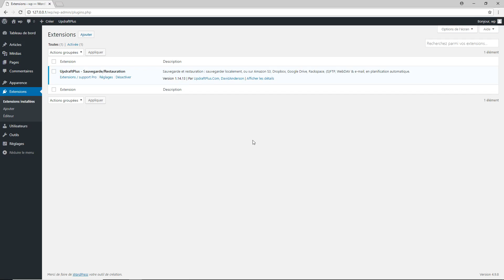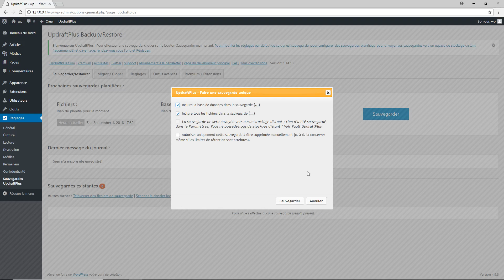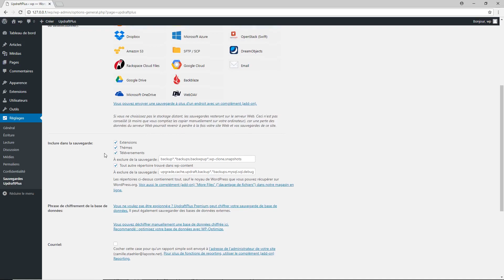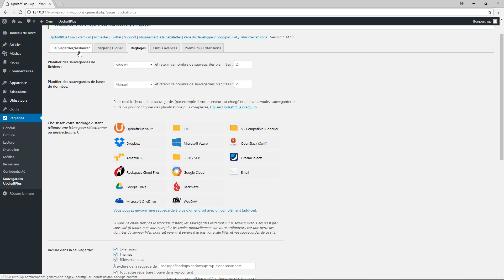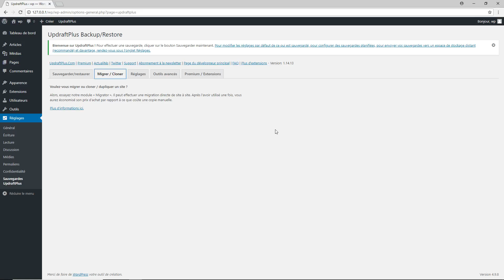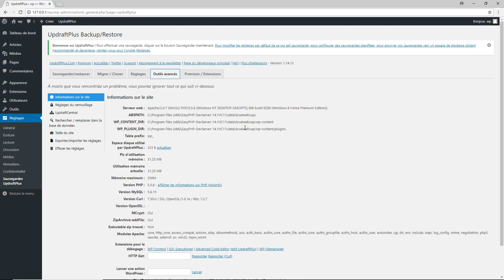Comment SAUVEGARDER / RESTAURER son site WORDPRESS - Hacking SEO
► Dans cette vidéo, je vous montre comment sauvegarder et restaurer son site WordPress gratuitement et en toute simplicité.

Chaînes similaires :
Leo Guillot - GLC Marketing
Idée Marketing / Jean-Luc Monteagudo
Sphx Marketing
Mon Salaire En Slip
VieDeDingue Anthony Nevo
Alec HENRY - GLC Agency
Sébastien Cerise
Yomi Denzel